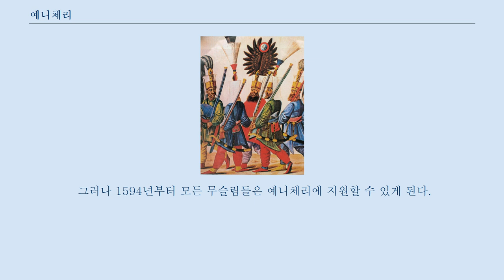예니체리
예니체리(오스만 터키어: يڭيچرى, yeniçeri)는 오스만 제국의 유명한 보병 군단의 이름이다.
 황제의 직속 경호대이자 친위대 역할을 하는 정예 상비군단으로 전투에 임하면 용맹성으로 유명했다.
 14세기에 처음 조직되어 1826년에 마무드 2세가 해산할 때까지 존재하였다.
 예니체리는 튀르크어 '예니센' 에서 유래한 말로 "새로운 병사"라는 뜻이다.
 1364년 무라드 1세가 처음 세웠다.
 초기는 전쟁포로들이나 비이슬람교도, 특히 발칸지방 기독교 소년들로 강제 징집한 병사들로 구성되었다.
 일단 징집당하면 이슬람과 튀르크 전통을 익힌 뒤 이슬람으로 개종해야했고 엄격한 신체훈련과 각종무기를 다루는 기술을 익힌후에 부대로 편성됐다.
 일종의 개인경호대로 알라와 황제 이외에는 그 어느누구에게도 복종하지 않았다.
 평상시에는 황제가 머무는 수도 경비를 맡아 일종의 경찰관이나 소방관 같은 역할을 하다 전쟁나면 최정예부대로 참전하여 무용을 떨쳤다.
 특별한 군복을 지급받았고 상비군으로서 급여를 지급받았으며 다른 이슬람교도와 달리 콧수염 외 수염을 기르지 않았다.
 초기에 결혼 및 병영밖에서 사는 것이 금지되었을 정도로 엄격한 규율하에 생활했는데 16세기에 금혼규정을 비롯한 일부 규정이 완화되었다.
 제정 로마 근위대가 본래 목적보다는 황제의 최대위협이 된 것처럼 예니체리도 영향력이 막강해지자 점차 탐욕스러워지고 권력집단화 돼 정치에 관여하며 타락했다.
 18세기에 이르며 막강한 특권과 영향력으로 정부를 장악하고 군대 구조 현대화를 위한 시도들을 방해하고 자기들 입맛에 맞는 정책들을 강요하며 빈번히 반란을 일으켰고 심지어 황제조차 갈아 치울 수 있을 정도였다.
 1622년에는 예니체리를 해체하고 군대를 재조직하려고 시도한 오스만 2세를 암살했다.
 1807년에는 반란을 일으켜 군대를 유럽식으로 현대화 하려던 셀림 3세를 끌어내리고 이어 마무드 2세가 권좌에 올랐다.
 마무드 2세도 반대했으나 결국 타협했고 10년 이상을 권력보강에 힘썼다.
 권력남용, 군사적 비효율성, 개혁 반대, 135,000명의 봉급 지급에 따른 재정압박 등으로 한계에 다다르자 마침내 마무드 2세는 예니체리를 뿌리뽑기로 결정했다.
 1826년 새로운 군대를 조직한다는 사실이 알려지자 또다시 반란을 일으켰다.
 1826년 6월 14일과 15일 이스탄불에서 반란군은 결국 군대에 밀려 그들의 막사로 후퇴했고 마무드 2세는 포병에게 막사에 일제히 발포하라 명하고 15문의 대포로 일제사격을 감행하여 반란군 대부분을 학살했다.
 살아남은 자들도 거의 대부분 유배되거나 처형당했다.
 2년 후 마지막으로 남은 예니체리 부대를 압수, 해산하며 예니체리는 전부 해체됐다.
 예니체리 보충을 위한 징집이 실행된 뒤, 징집된 아이들은 이스탄불로 보내진다.
 이곳에서 재능있는 대원들은 궁정일하는 부서로 보내져 궁정일을 배운다.
 나머지 대원들은 예니체리 군단으로 보내진다.
 예니체리 재원들은 군사일과 순종 및 복종을 배우게 된다.
 어린 재원들은 튀르크 가정으로 보내지게 된다.
 그 곳에서 그들은 튀르크어와 이슬람에 관한 것들 및 군사일 기초를 배운다.
 그 뒤 그들은 '예니체리 훈련부대'로 보내지며, 그 곳에서 환관들의 감독아래 6년 이상 훈련을 받게 된다.
 그들은 수많은 무기들에 관한 교육을 전문적으로 받았다.
 징집 체계는 시간이 지나며 변화가 있었다.
 1568년에는 소수 퇴역 예니체리의 아들들만이 부대에 들어갈 수 있었다.
 그러나 1594년부터 모든 무슬림들은 예니체리에 지원할 수 있게 된다.